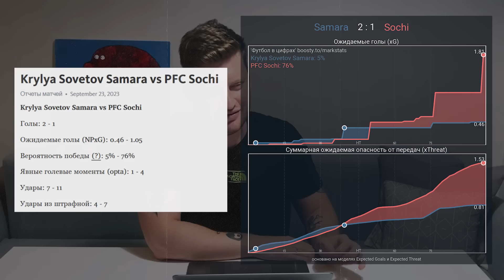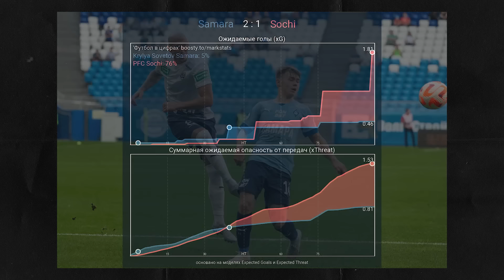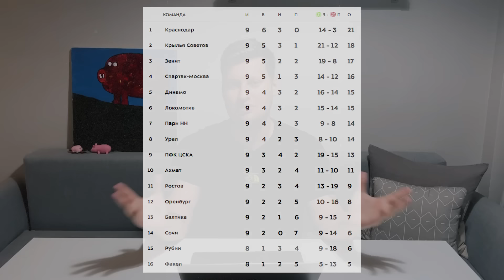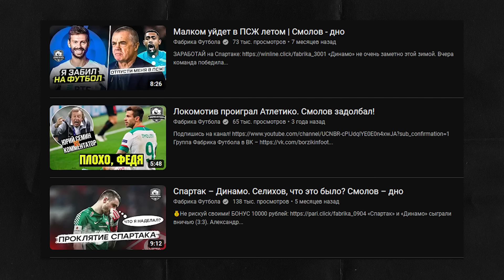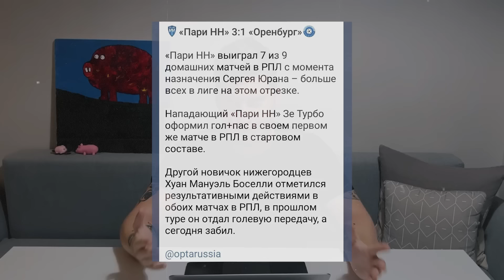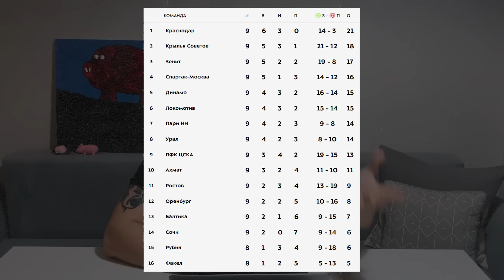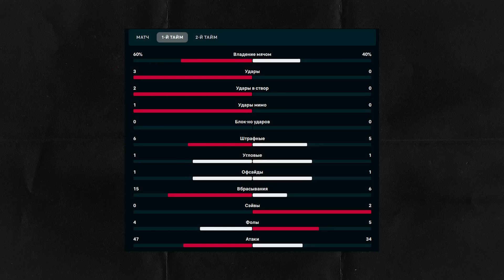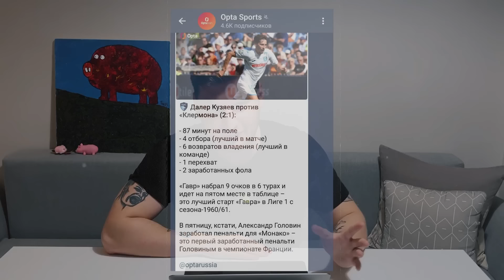Зенит без титула? / Акинфеев ошибся? / Дзюба? А кто это? | АиБ – Обзор РПЛ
Ребятушки, какой мощный был тур РПЛ: Зенит проиграл дома, Спартак дожал Динамо, Краснодар и Крылья наверху. А еще огненная ничья ЦСКА с Ростовом и подвиги Зе Турбо.

Таймкодики:
00:00 – Обзор будет коротким!
0:27 – Крылья бросили играть, но победили
2:05 – Как надо смотреть матчи типа Балтика – Ахмат
3:50 – Матч на ТБ, но без ТБ. Спартак – Динамо
6:40 – Зе Турбо!!!
7:44 – Как хлопнули Зенит
11:35 – Ростов и ЦСКА дали зрелище
13:38 – Кто это у нас с отрывом первый?!
15:01 – Три хорошие новости

Лицензии ФНС от 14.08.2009 № Л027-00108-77/00395483